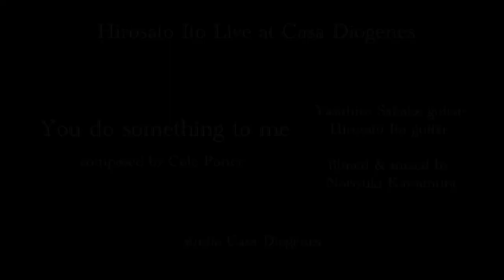You do something to me - Yasuhiro Sakake (guitar) & Hirosato Ito (guitar)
full Size

Hirosato Ito  伊藤寛哲 Guitar

instagram hirosatoito

Studio Casa Diogenes